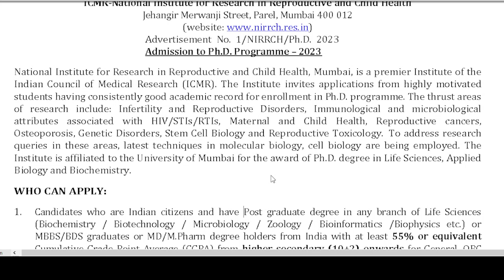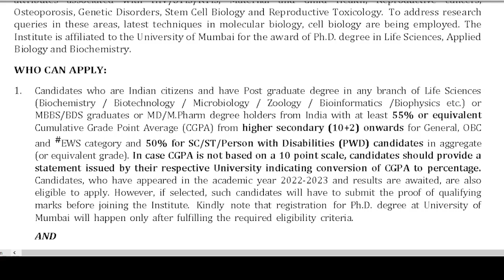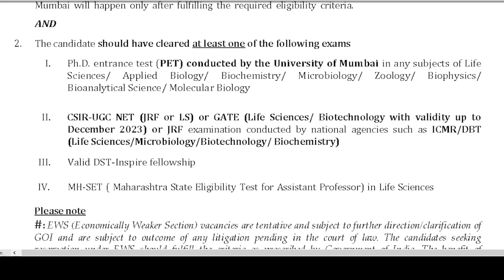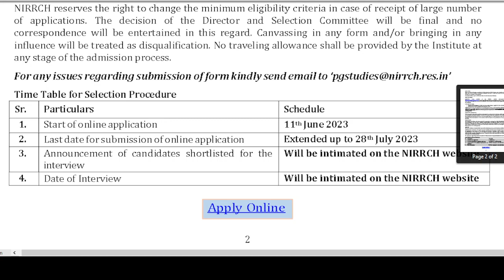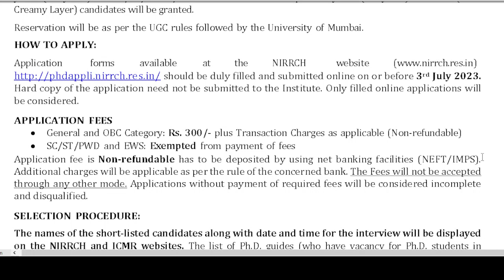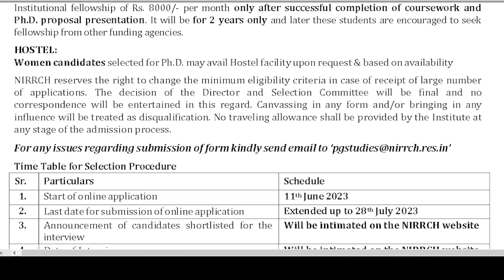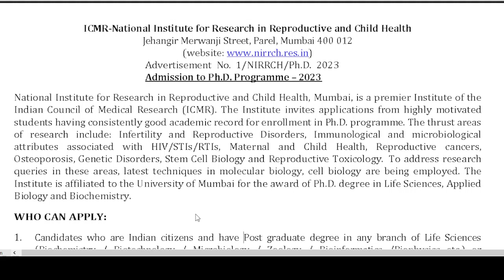Ph.D Admission 2023/ ICMR-Nat. Ins. for Research in Repro. and Child Health, Mumbai/ 28 July 2023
ICMR-Nat. Ins. for Research in Repro. and Child Health, Mumbai/ Admission to Ph.D-2023/ 28 July 2023